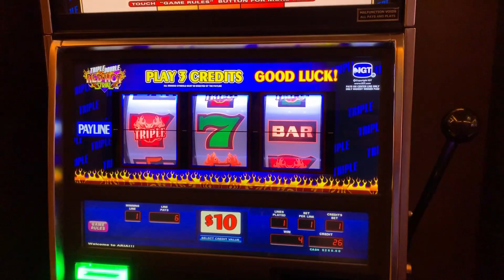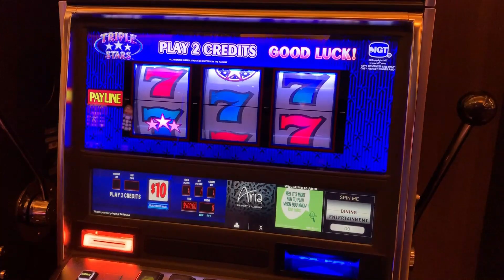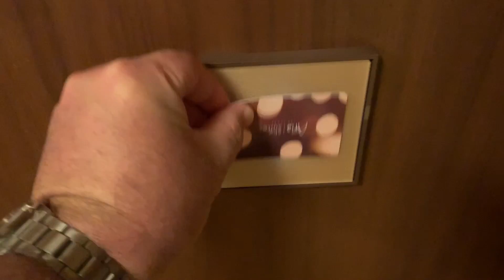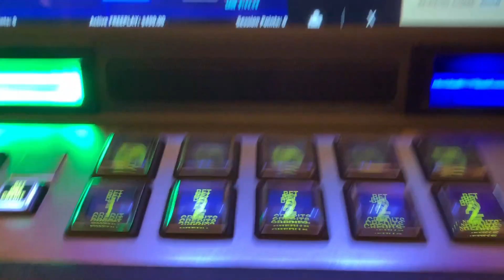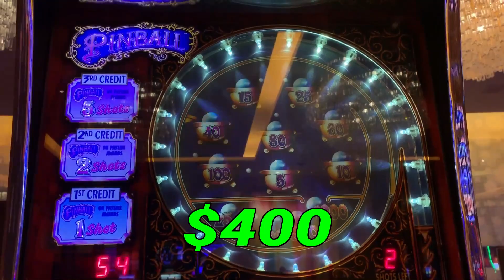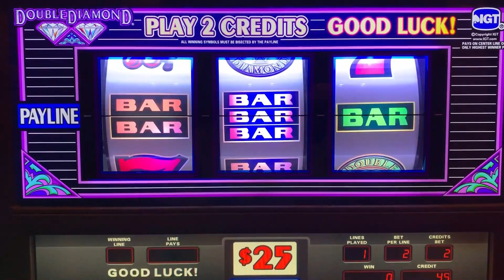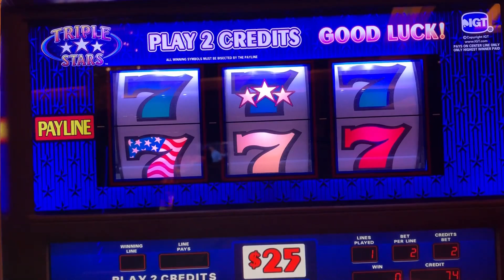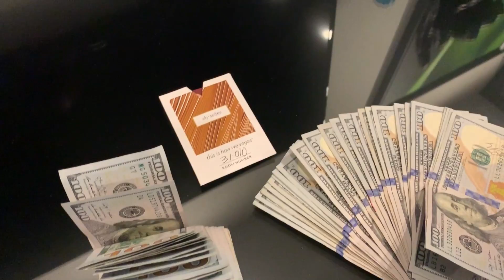Staying Positive At The Penthouse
This is Day 3 of 6 of our Spring 2019 Las Vegas trip!